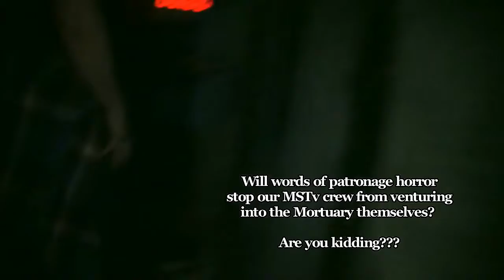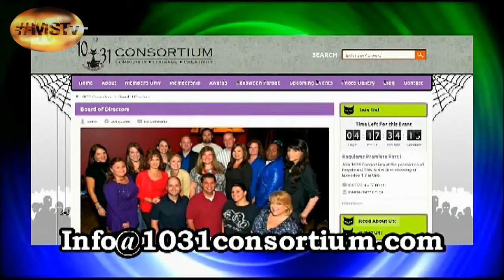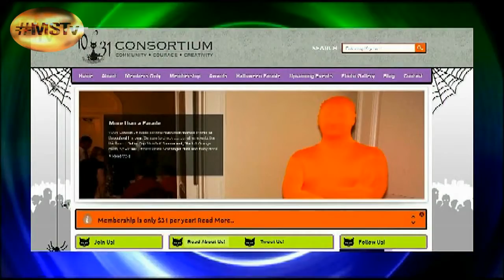MyScene TV Halloween Special 2021!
We love Halloween more than you, I bet! So, enjoy some MSTvFrights with us as we cover haunted houses, parties and events of terror! Share our haunted experiences at themortuary in New Orleans, the 1031consortium party, 13thgate of terror and zombie frights at#walkingdeadexperience!

Prepare to scream.

This is "MyScene TV"--Saturdays@3pm on WBRL CW21 Baton RougeWant to be featured on our show?